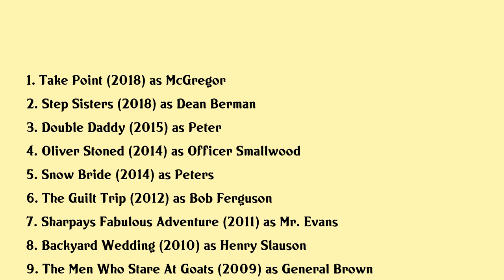Robert Curtis Brown Movies list Robert Curtis Brown| Filmography of Robert Curtis Brown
Robert Curtis Brown Full Movies List Filmography of Robert Curtis Brown

Latest movies of Robert Curtis Brown are:

1. Take Point
2. Step Sisters
3. Double Daddy
4. Oliver Stoned
5. Snow Bride
6. The Guilt Trip
7. Sharpays Fabulous Adventure
8. Backyard Wedding
9. The Men Who Stare At Goats
10. Its Complicated
11. Halloween Ii
12. High School Musical 3 Senior Year
13. Whos Your Caddy
14. High School Musical 2
15. Spider Man 3
16. Guess Who
17. After The Sunset
18. Bruce Almighty
19. Catch Me If You Can
20. Red Dragon

Complete list of movies acted by Robert Curtis Brown are in this video.

Please Comment down your favorite movie of Robert Curtis Brown